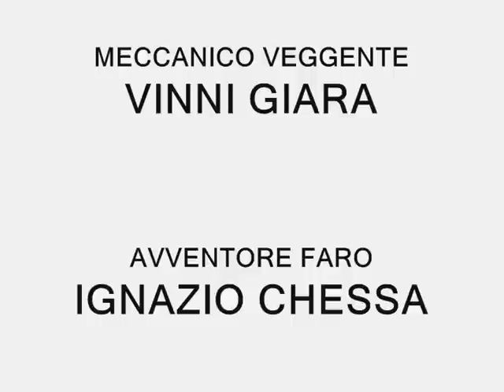meccaniche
Un meccanico veggente riesce a garantire per il giorno dopo la riparazione di un mezzo usato, ma in buone condizioni, e così non interrompere il lavoro di consegne di due autisti in visibile stato di agitazione e preoccupazione per la possibilità di perdere il lavoro. Un'interpretazione magistrale di Vinni Giara che secondo me bisogna tenere d'occhio perchè con questo tipo di recitazione può veramente aspirare a tanto! Avvincente il ruolo del Beltrami che riesce a trasmettere l'inquietudine della categoria dei trasportatori, in tono minore Ignazio Chessa ma funzionale alla riuscita della opera cinematografica. Di Giovanni Collu cosa dire! Si conferma regista di grande peculiarità e maestria nel cogliere i momenti di azione e grande dinamismo della scena! Presto il film verrà proiettato al Cinema Selva.